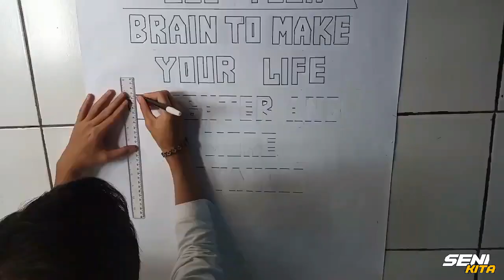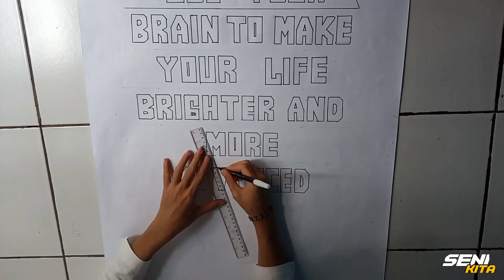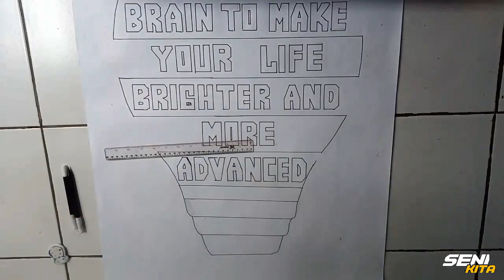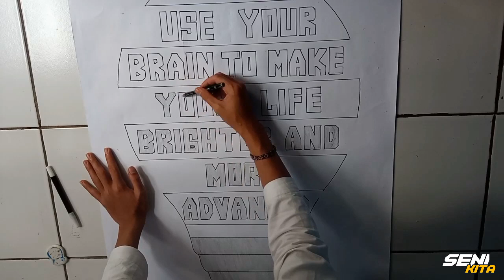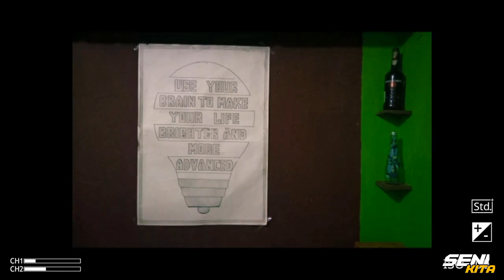POSTER HIASAN KAMAR SIMPLE | MUDAH DI BUAT DIY (Low budget)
Di video kali ini kami membuat poster hiasan kamar atau dinding menngunakan kertas karton, spidol, pensil.
Sorry if there are deficiencies.

 Bahan-bahan & alat-alat
-Kertas karton
-spidol
-pensil
-penggaris
-penghupus